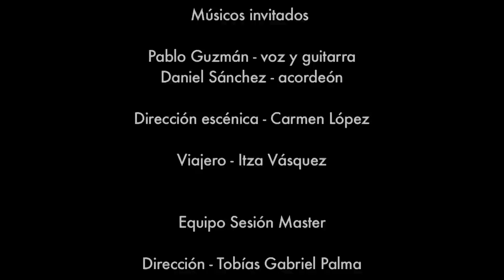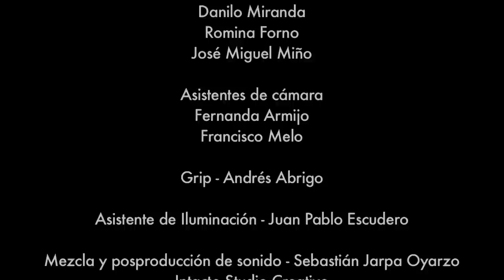Sesión Master 2 - La Cuadrilla Cueca Chilena - Bloque 2